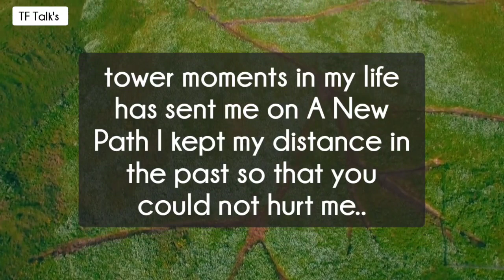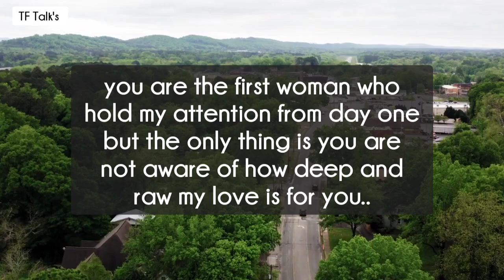Your Partner Discussed About You 🤔 You are the first woman who hold my attention from day 😳 DM to DF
divine feminine
twin flame